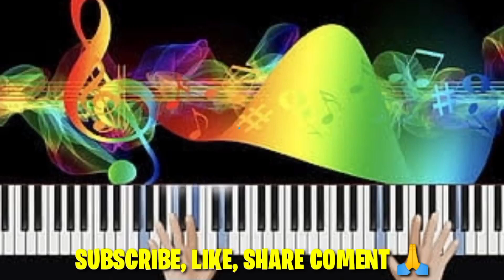🔴 [LIVE] ZASKIA MUSIC - ALL ARTIS LOKAL - DJ HATUE IDOLA TERBARU 2024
Assalamualaikum halo teman - teman semunya di video kali ini saya akan share live panggung the wedding lagu dj terbaru hatue idola lagu dayak all artsi lokal